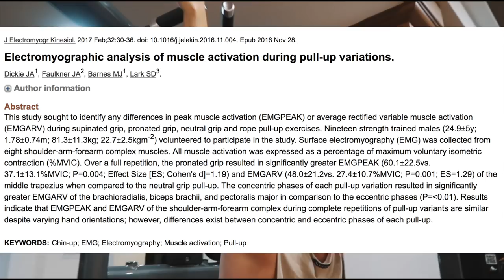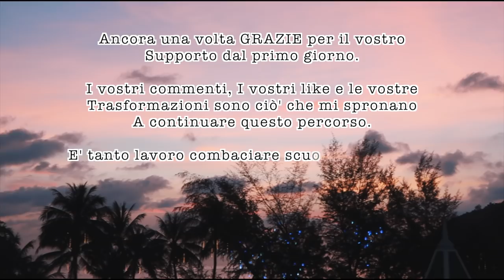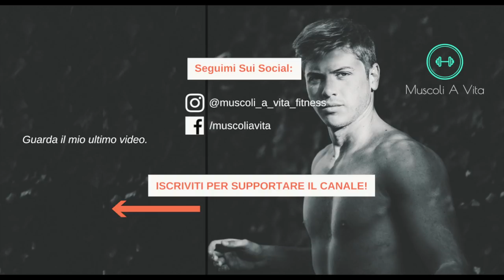20MILA ISCRITTI 💪 GRAZIE! | SCHIENA E BICIPITI ALLENAMENTO SCIENTIFICO | Thailandia Day 1